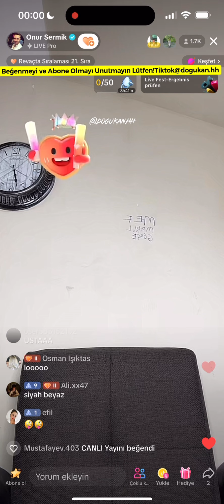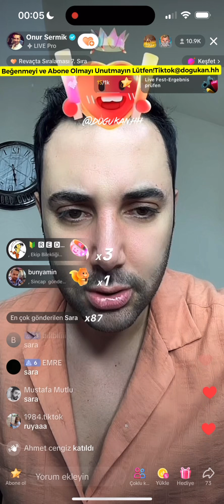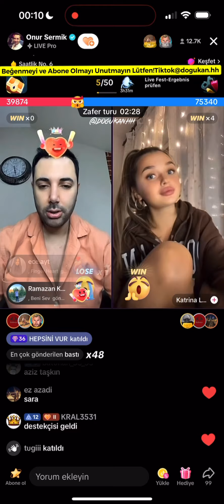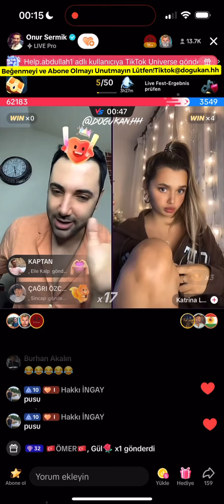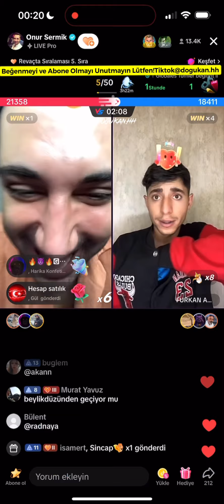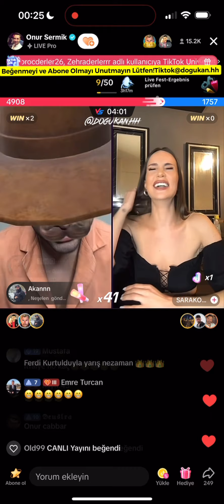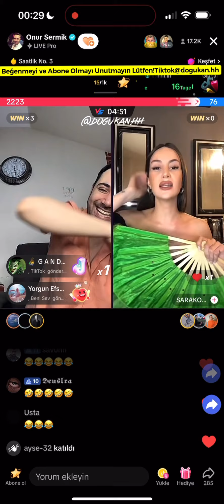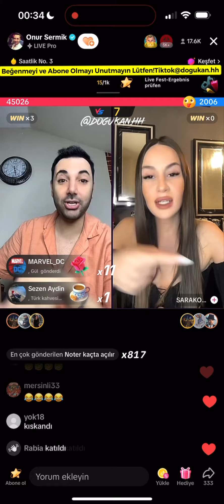🔴 Onur Sermik 20.12.2023 (Part 1/3) Tiktok Canlı Yayın